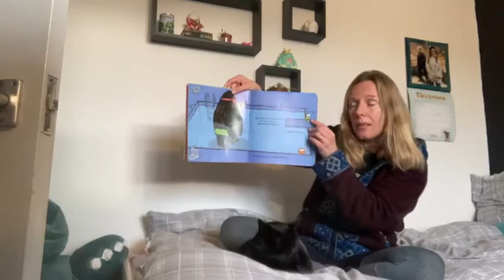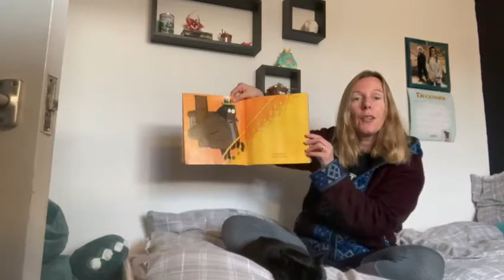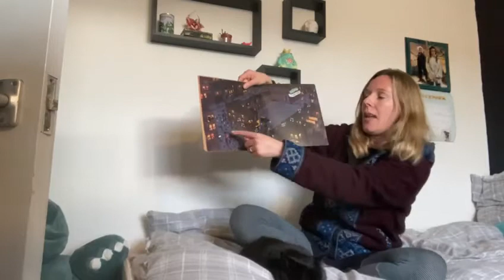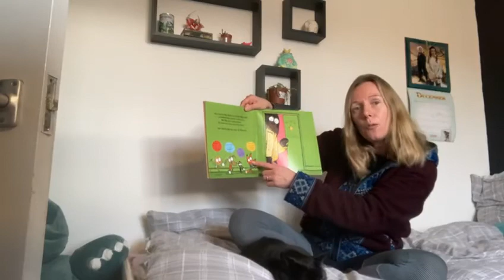Mr Big by Ed Vere